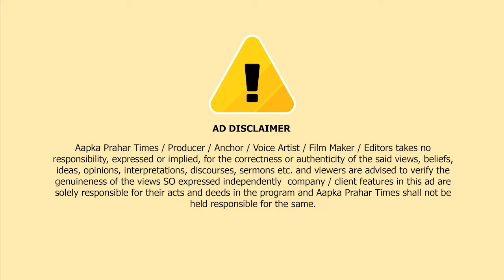नाबालिग लड़की से 3 दरिंदो ने की हैवानियत || Islamuddin Khan|| Aapka Prahar Times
नाबालिग लड़की से 3 दरिंदो ने की हैवानियत || Islamuddin Khan